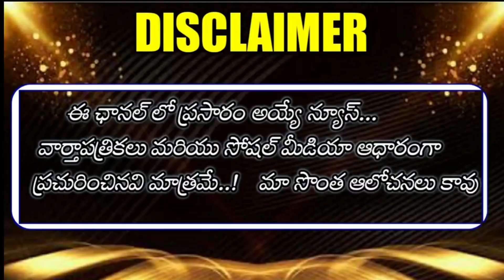Adjustment of AP Government’s Pending Bills to respective Employees Accounts || Latest information